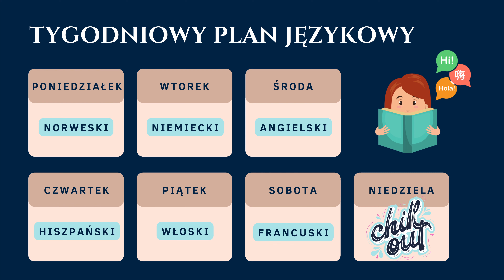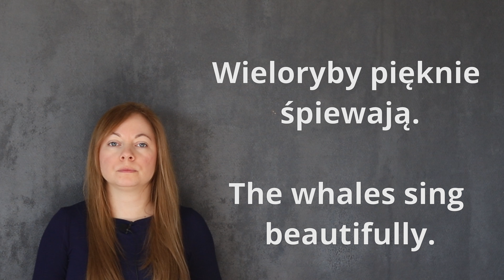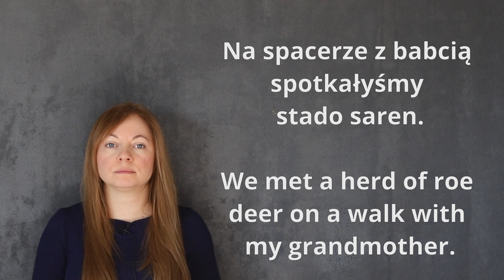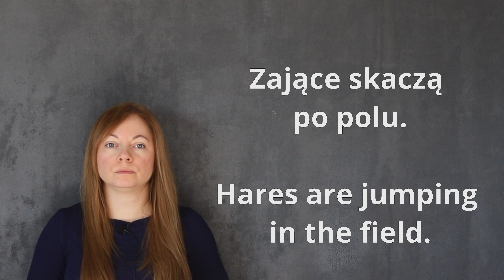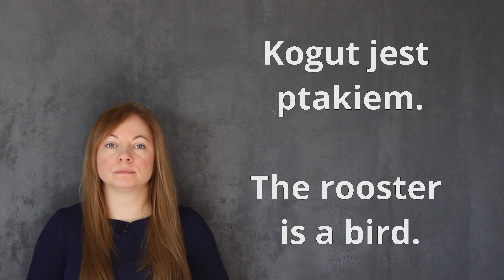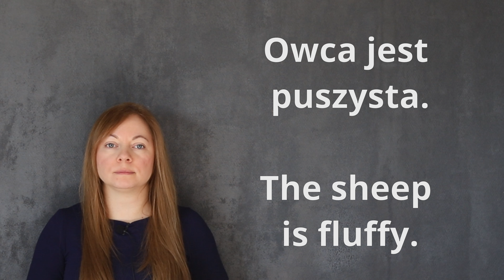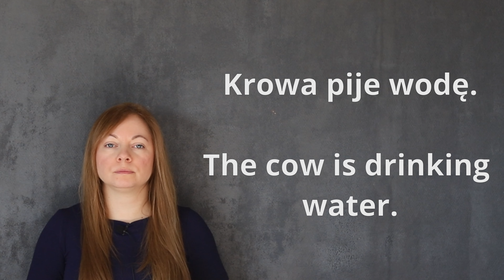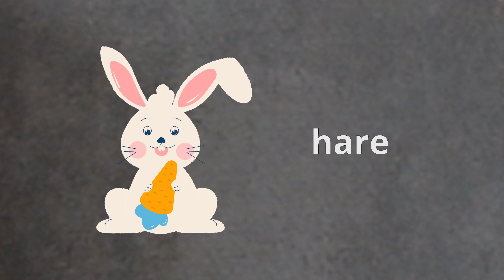🟢 Ucz się z nami języka angielskiego - Lekcja 16. - Słownictwo angielski - Nauka języka angielskiego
Jeśli szukasz skutecznej metody na naukę języka angielskiego, to nasz film na naszym kanale @LanguageLearning_eu  na YouTube jest dla Ciebie idealny! W naszym filmie znajdziesz wiele przydatnych zwrotów i wyrażeń, które pomogą Ci w rozwijaniu swoich umiejętności językowych. Z nami, nauka angielskiego stanie się przyjemnością.
Nasz film jest dostępny za darmo i dostępny online, więc możesz uczyć się języka angielskiego w dogodnym dla Ciebie czasie i miejscu. Dzięki naszym filmom, nauka angielskiego nie będzie już stanowić dla Ciebie problemu. Z nami, język angielski stanie się Twoim drugim językiem! Dołącz do nas już dziś i rozpocznij swoją przygodę z językiem angielskim!

Chcesz zacząć nas wspierać i znaleźć się w sekcji podziękowania na początku filmu? Kliknij i zapoznaj się z opcjami wspierania